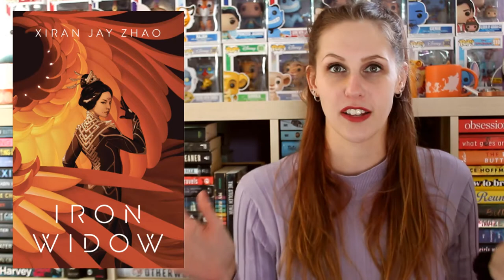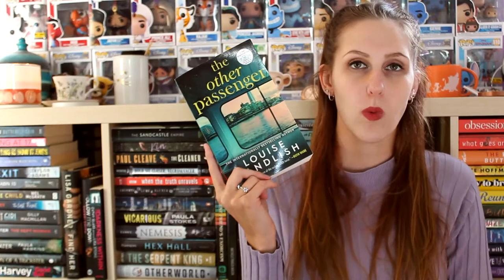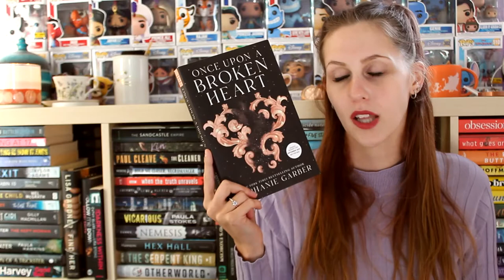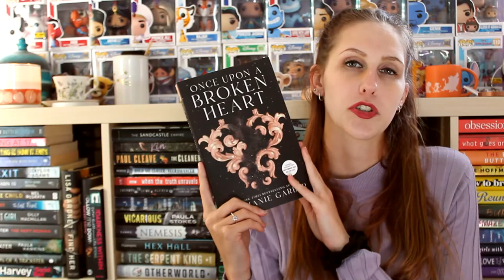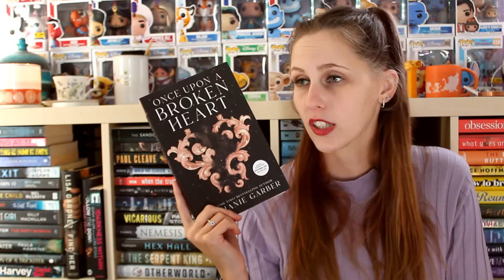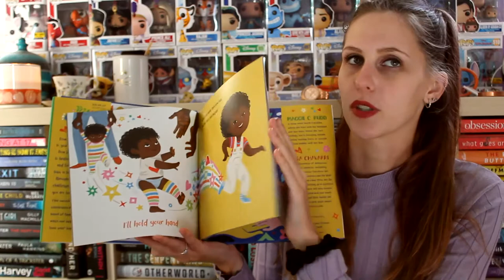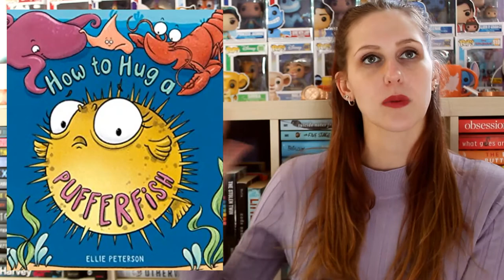OCTOBER WRAP-UP 2021 | PART 1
I read a total of 15 books this month! Here is part 1 of 2!